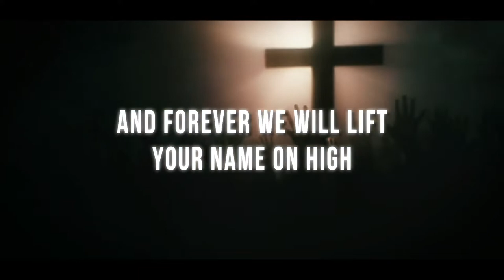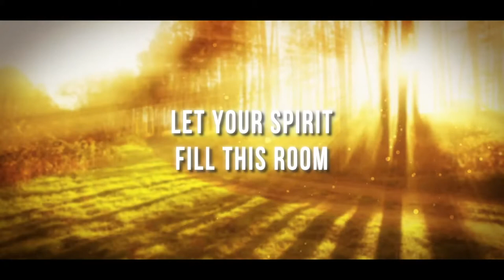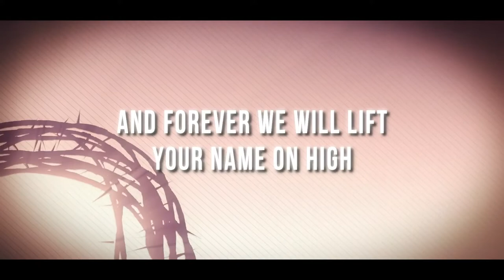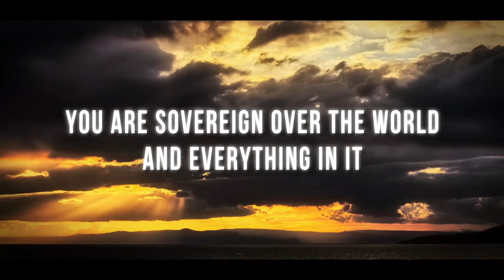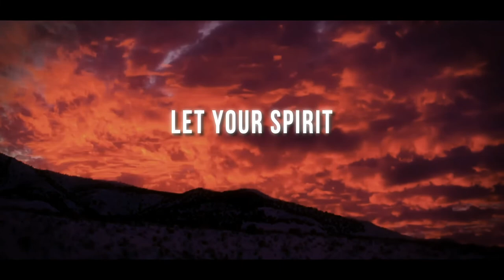Josie Aiello • Adonai • Lyric Video